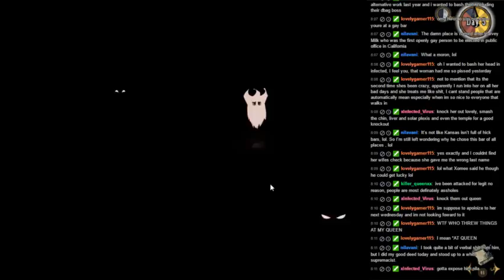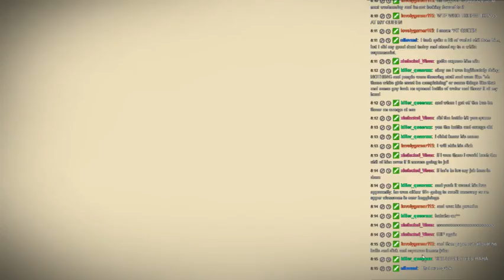EnigmaHood Live Streaming Don't Starve Together Part 7